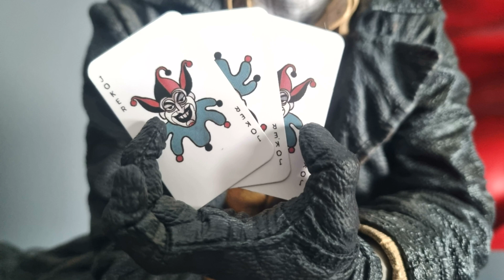DC: Joker Cards